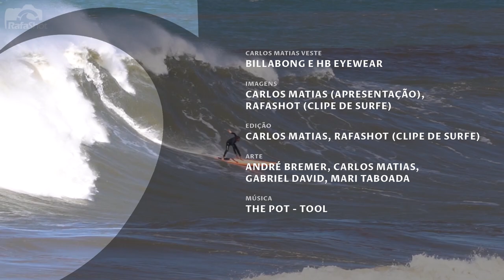As ladeiras da Praia do Cardoso (SC) - Vlog SURFE TV #75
Na última semana uma forte ondulação fez alguns picos de ondas grandes brasileiros funcionarem, como a Praia do Cardoso, em Laguna (SC). A galera pegou as gunzeiras (pranchas para ondas grandes) e se jogou nas ladeiras.

Veja imagens de ação, feitas pelo fotógrafo e filmmaker Rafashot, além de depoimentos sobre a sessão dele e do Gabriel Sodré, que partiu do Rio de Janeiro com o único intuito de se jogar nas grandes do Cardoso.

Imagens:
Anderson Guerreiro, Carlos Matias (Apresentação) e Rafashot (Clipe de Surfe).

Edição:
Carlos Matias e Rafashot (Clipe de Surfe).

The Pot - Tool.